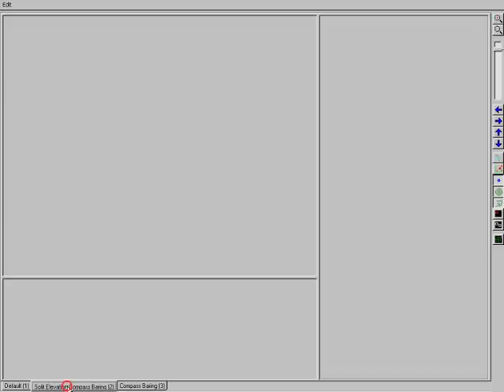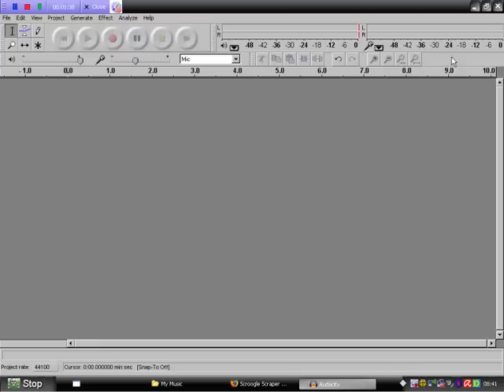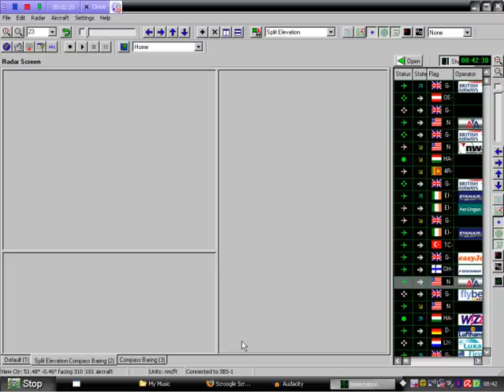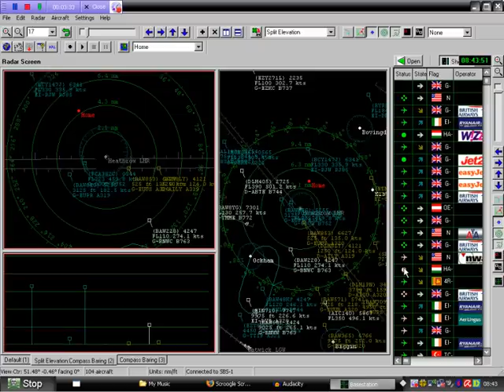ATC -- LHR(EGLL)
Tracking 100 plus flights centered on London Heathrow with SBS-1(visual) and Icom IC-R3(audio). Virtual radar view is...Blue/outbound, Brown/inbound and White/overflights.